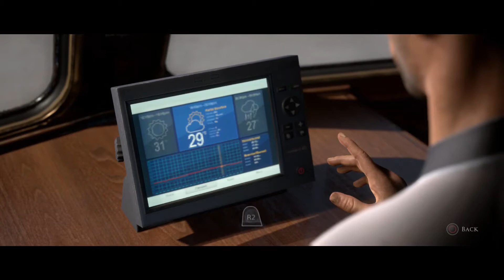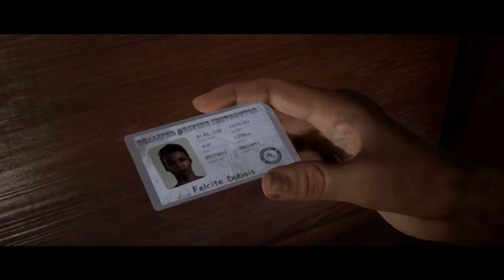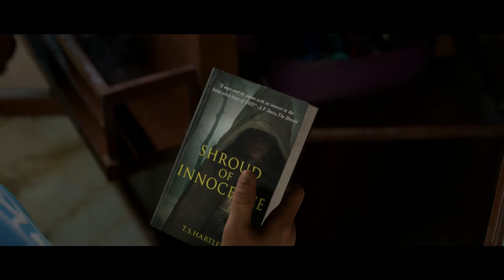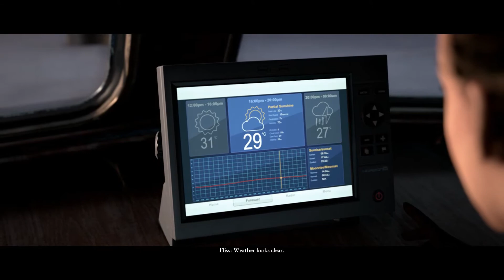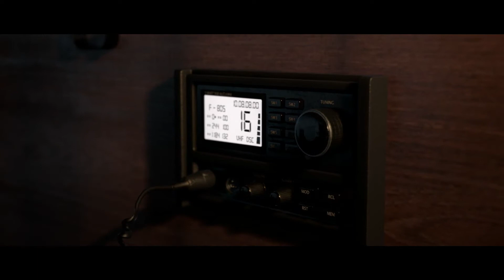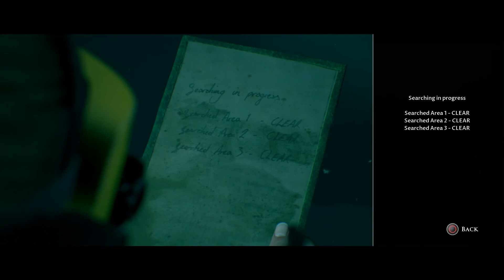TRY TO STAY CALM | The Dark Pictures: Man of Medan - PART 1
It's time to get spooked as we try to save everyone in Supermassive games follow up of Until Dawn, Man of Medan! In the first episode, we get a lot of set up as well as getting to know our characters more before the true terror begins!